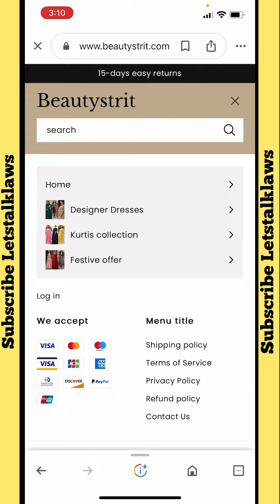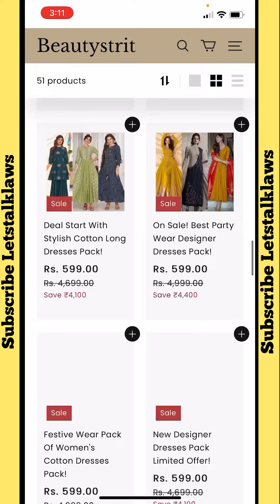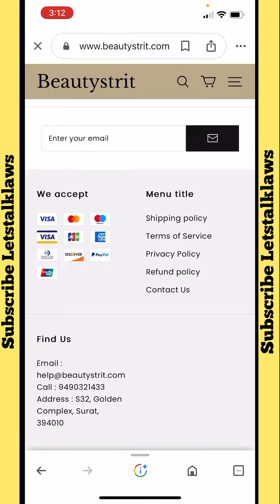scam or legit । safe or not । review ।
Fake website
Scam
scammer
scammers
scams
scambaiting
scammer rage
scambaiter
scam call center
angry scammer
angry scammers
scamming a scammer
exposing scammers
pranking scammers
scamming scammers
destroying a scammers computer
scammerrevolts
indian scammer